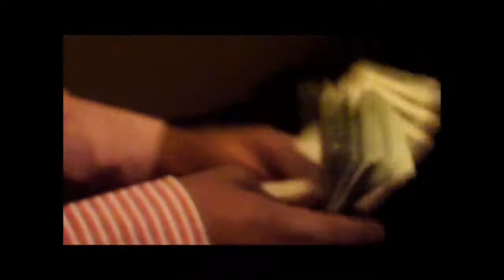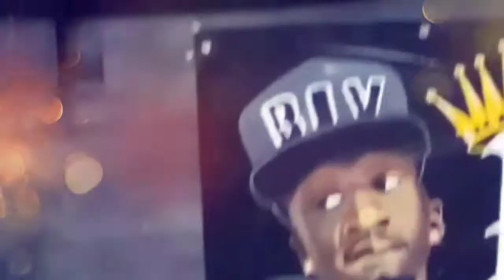King P testing out new recording Program